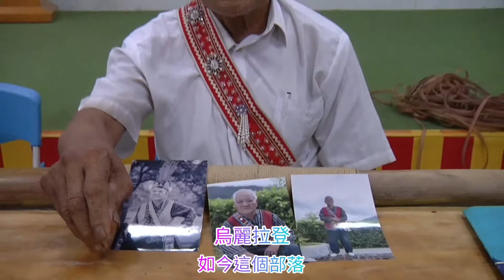20200830玉里鎮源城里喜瑯宮部落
拍攝：李金木
20200830